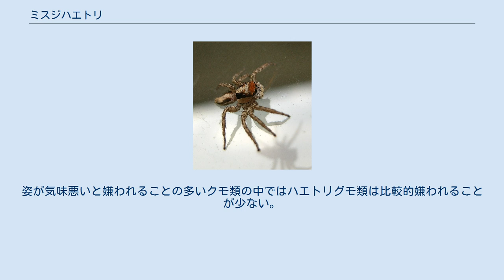ミスジハエトリ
ミスジハエトリ（三筋蠅取、Plexippus setipes）は、ハエトリグモの一種。
日本で屋内外にみられ、雌雄で斑紋が異なる。
 体長はメスは7〜8mm、オスは6〜7mm。
性的二形が明確で体色や斑紋も異なる。
オスは頭部にオレンジ色の毛の帯があるのが特徴で、胸部から腹部を貫く縦筋の明暗がくっきりと見られる。
メスは比較的均一な体色で斑紋もオスより目立たず、関東地方では全体的に暗色で南に行くと淡色になる。
 本種のオスは、頭部の橙色の帯が目立つため他の種とは見分け易い。
メスの場合は、前述の通り体色の濃淡に地域差があることも手伝って、特に同属のチャスジハエトリ（P. paykulli）のメスとの見分けが困難な場合がある。
 日本では5月から8月頃に、本州・四国・九州・南西諸島までの家屋内･外の壁や海岸の堤防などにみられる。
ただし、本州以南の同じく家屋（室内）に生息する同じハエトリグモ科のアダンソンハエトリ（Hasarius adansoni）が、元は生息していなかった本州以北にも近年その分布を広げつつあり、本種はそのアダンソンハエトリとの競争には負けてるようだと報告されている。
 日本国外ではベトナム、中国南東部（山東省・江蘇省・安徽省・浙江省・湖北省・湖南省・江西省・福建省・広東省・四川省）および新疆ウイグル自治区で記録されている。
 家屋内外の害虫を食べる益虫と考えられる。
姿が気味悪いと嫌われることの多いクモ類の中ではハエトリグモ類は比較的嫌われることが少ない。